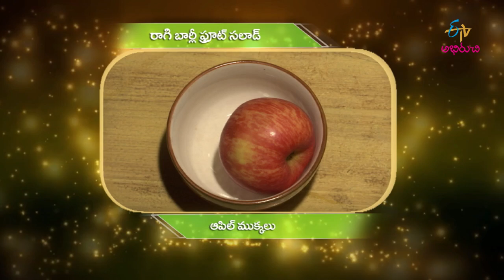Amma Chethi Vanta | 26th April 2018 | Full Episode | ETV Abhiruchi